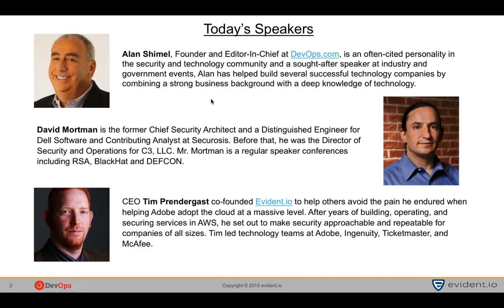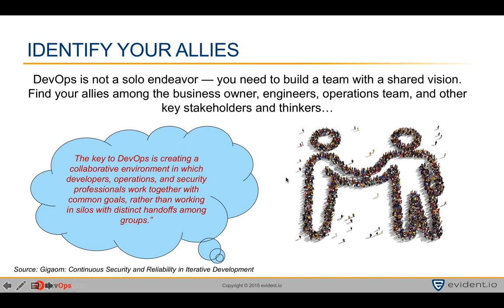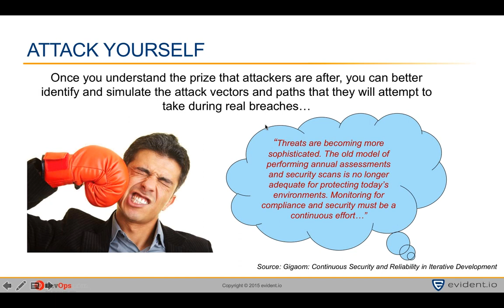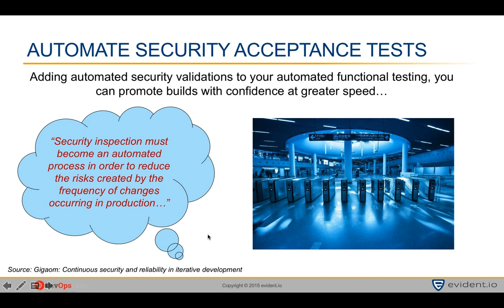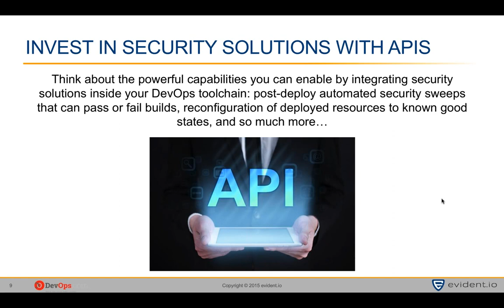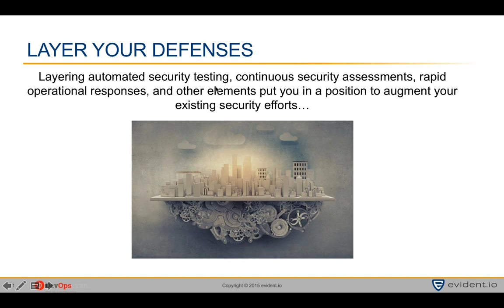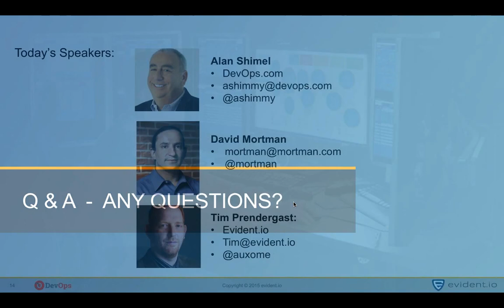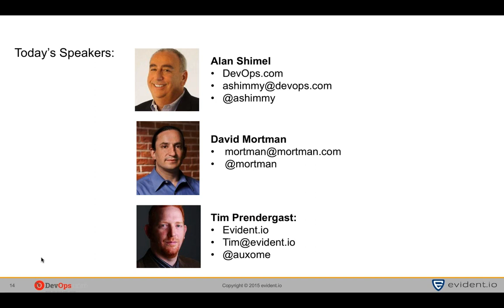Security Fundamentals for DevOps Shops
There is no single path to a DevOps approach that works for every organization, but there are fundamental principles and techniques used by the DevOps elite that give them distinct advantages. Applying DevOps principles to security operations is not a one-time practice or a stand-alone process — it’s a whole new approach requiring new ways of working collaboratively across departments. There are always learning curves and initial obstacles when making fundamental changes to your daily security practices and operations, but when done right, the benefits far outweigh the costs.

DevOps.com Editor-in-Chief Alan Shimel, Evident.io cofounder and CEO Tim Prendergast, and former Chief Security Architect and a Distinguished Engineer for Dell Software David Mortman, discuss the fundamentals required to renovate your organization’s processes and behaviors to gain huge efficiencies for your security operations in the cloud.